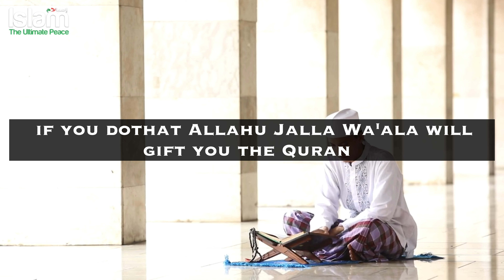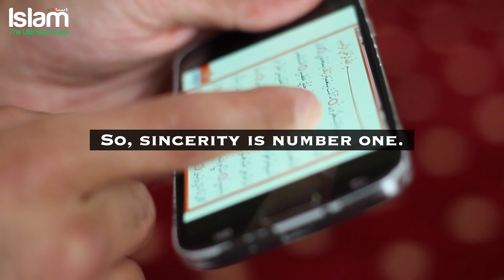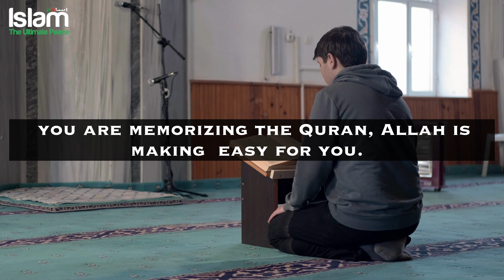YOU NEED THIS ONE THING TO MEMORISE THE QURAN !